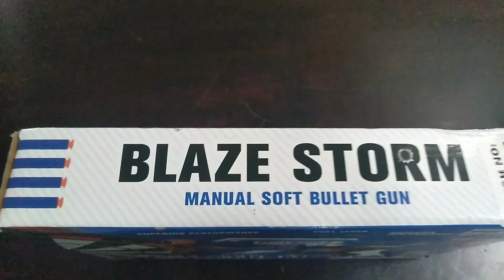Toy gun Unboxing